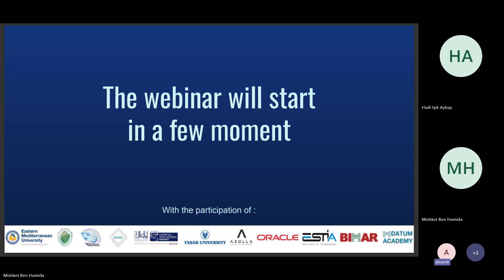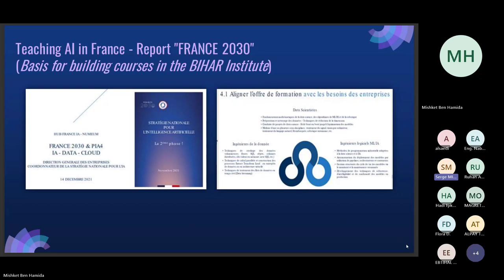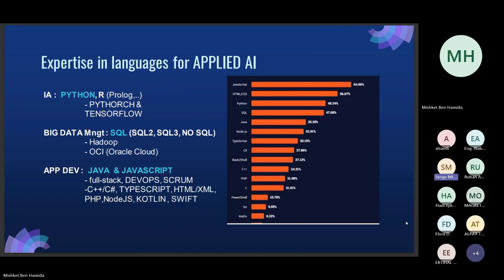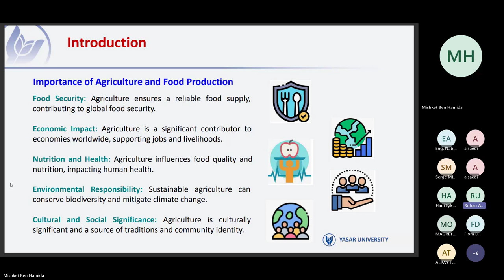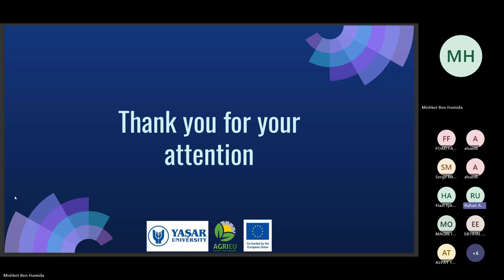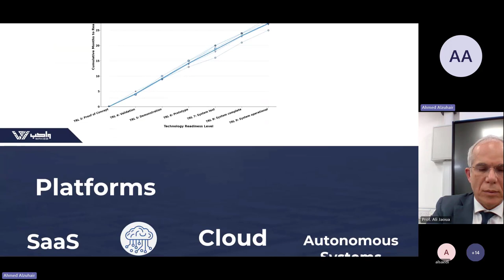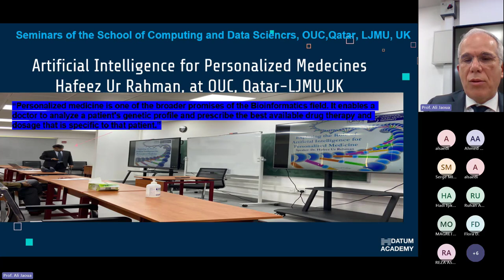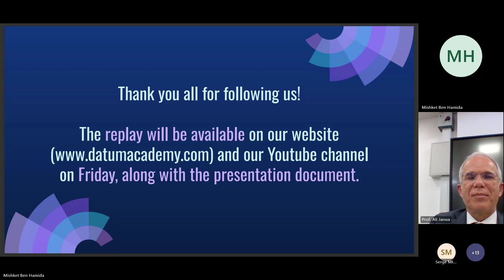[WEBINAR] Continuing Education in Applied AI - MENA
🌟 Discover the exclusive replay of the webinar on Continuing Education in Applied AI focused in the MENA region! 🤖💡

🗓️ On Monday, December 4, 2023, we were honored to present a webinar focusing on the needs and opportunities in terms of AI training in the MENA region, in partnership with ESTIA 🎓

🌍💬 A panel of teachers and experts came to share their projects, visions and ambitions with you. We were honored to welcome as companies and schools:

🔹 Azolla
🔹 Yasar University
🔹 Eastern Mediterranean University
🔹 Wakeb Data
🔹 Oryx, Qatar & Liverpool John Moores UK

You can easily navigate through the video using our time codes to find the parts that interest you most. ⏰✨
03:05 Pr. Serge Miranda - ESTIA/Datum Academy
24:00 Eng. Nabeel Almahmood - Azolla
32:34 Assoc. Pr. Dr. Ruhan Askin Uzel - Yasar University
45:20 Pr. Dr. Hadi Isik Aybay - EMU
52:51 Ahmed Alzuhair - Wakeb Data
01:02:13 Pr. Ali Jaoua - Oryx Qatar & Liverpool John Moores UK
01:14:57 Questions

🤝 Join us in this exciting conversation about AI and lifelong learning. Get ready to be inspired and expand your horizons! 🌠